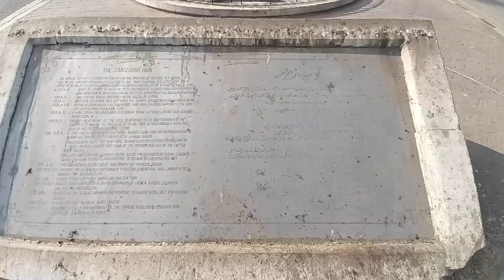London Paris New York Kahi Bhi Mall Road Jesi Koi Road Nahi | No Road Like Mall Road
Background music: Track Title:  Adana - Teental - Contributing Artists: Aditya Verma, Subir Dev